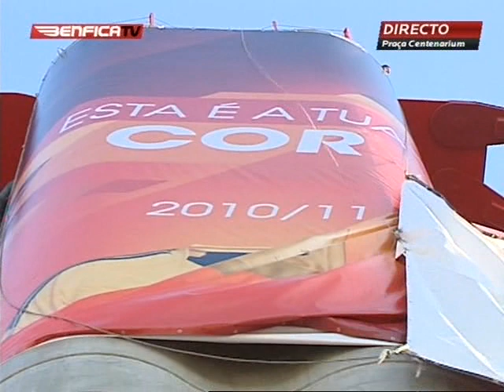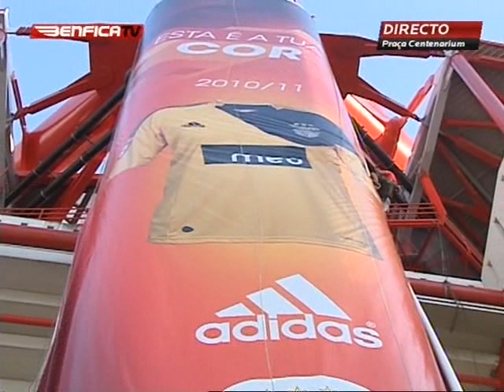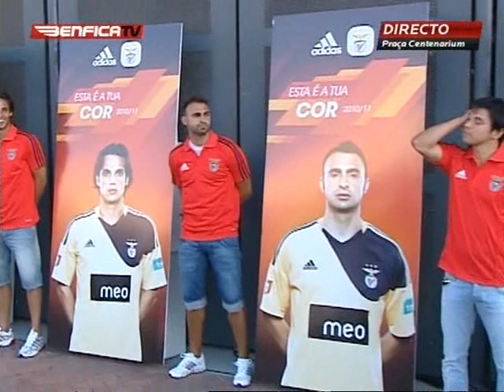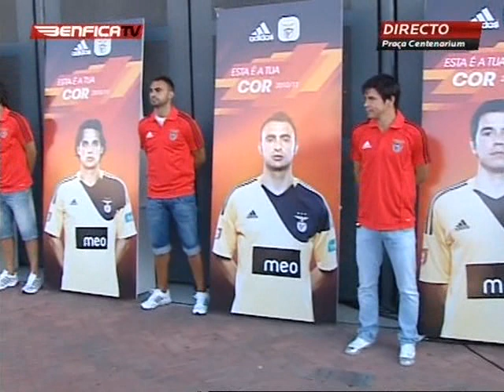Apresentação do Equipamento Alternativo Benfica 2010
• Apresentação do Equipamento Alternativo do Sport Lisboa e Benfica Época 2010/11